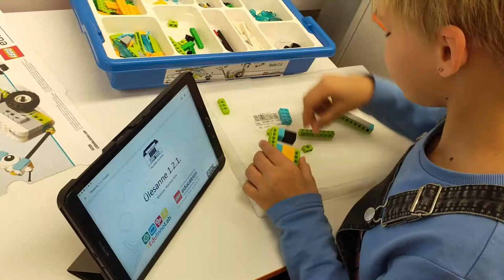【愛沙尼亞STEM教學團第二集】STEM Education Trip to Estonia Part 2(2019_10_7-8)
STEM Education Tour to Estonia (5 – 12 Oct 2019)
愛沙尼亞共和國（愛沙尼亞語：Eesti Vabariik），通稱愛沙尼亞（愛沙尼亞語：Eesti，愛沙尼亞語發音： [ˈeːsti]），波羅的海國家之一。
Estonia (Estonian: Eesti [ˈeːsʲti] (About this soundlisten)), officially the Republic of Estonia (Estonian: Eesti Vabariik), is a country on the eastern coast of the Baltic Sea in Northern Europe. It is bordered to the north by the Gulf of Finland with Finland on the other side, to the west by the Baltic Sea with Sweden on the other side, to the south by Latvia (343 km), and to the east by Lake Peipus and Russia (338.6 km).[11] The territory of Estonia consists of a mainland and 2,222 islands in the Baltic Sea,[12] covering a total area of 45,227 km2 (17,462 sq mi), water 2,839 km2 (1,096 sq mi), land area 42,388 km2 (16,366 sq mi), and is influenced by a humid continental climate. The official language of the country, Estonian, is the second-most-spoken Finnic language.